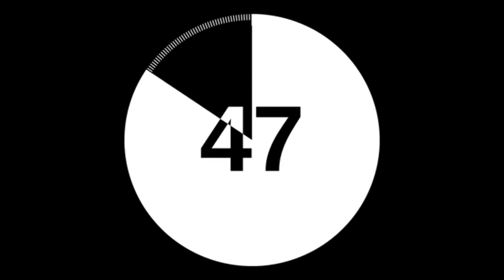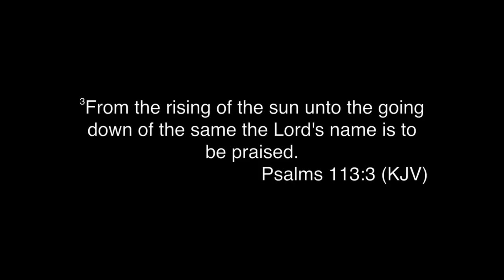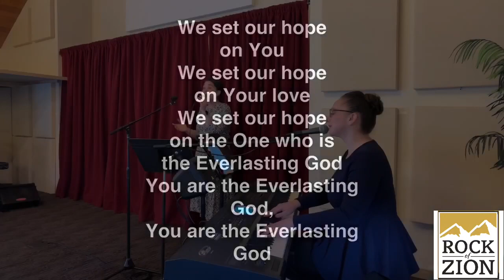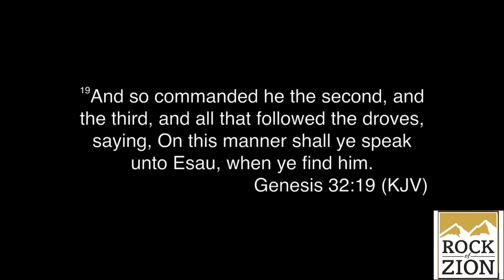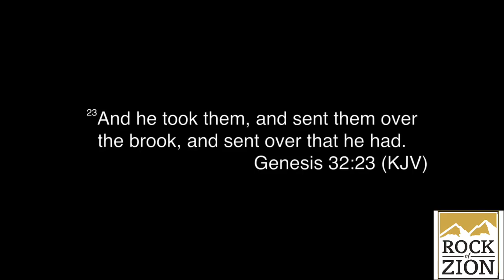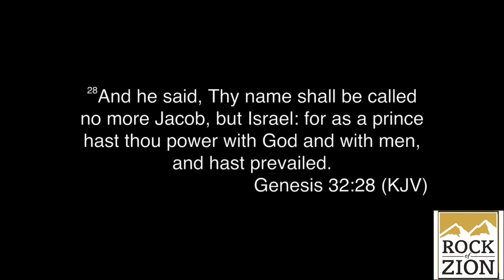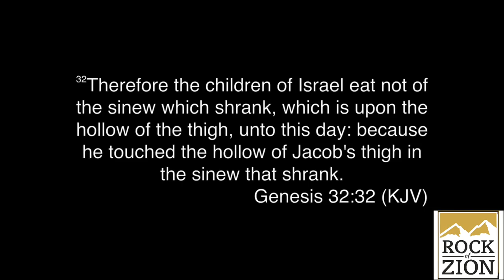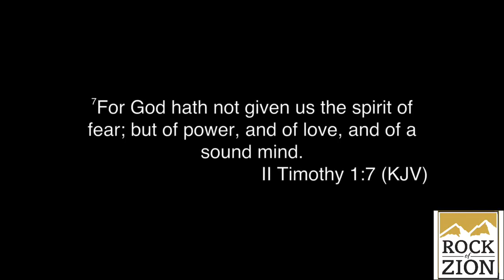“I Will Not Let You Go” - Pastor Francisco Rojo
Rock Of Zion Church 04/05/2020
“Where Every Life Matters”